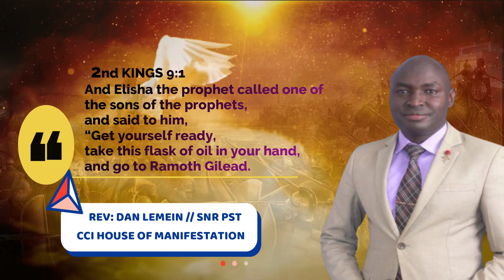JOIN REV. DAN LEMEIN EVERY THURSDAY AT 8:00PM(EAT) LIVE ON SIGNET J-TV, FACEBOOK AND YOUTUBE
We are Judah Media Group ( J-TV,  Judah Radio, Judah Film Production). Your #1 Christian Media Partner.
Watch us live on YouTube, Facebook and on Signet J-TV Channel on all free to air decoders.
You can also listen to us on Radio:👇👇
                                                            KISAJU 99.9FM, NAROK 86.7 FM